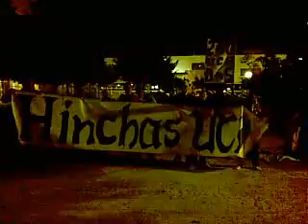Polimaniaticos ( Cordoba 0'7 )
Gente de varias peñas antes de salir on tour cordoba 2007!!